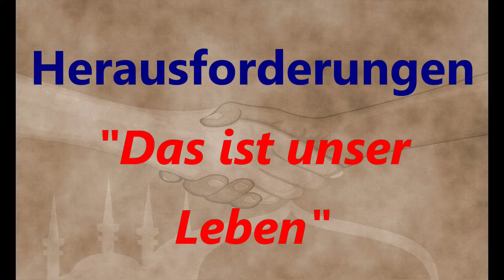Unser Leben ist auf Herausforderungen ausgerichtet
Bei den Menschen ist es nicht so wie in der Tier- oder Pflanzenwelt. Allah gibt den Menschen Herausforderungen in seinen Alltag.